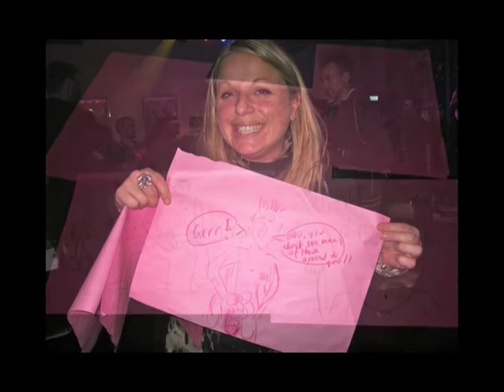Pop Kraft at the Proud Brighton Ballroom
Pop Kraft takes place on the 1st and 3rd Saturdays of the month at the gorgeous Proud Brighton Ballroom in Kemptown, Brighton.

Hosted by bequiffed supastar Boogaloo Stu, Pop Kraft is a playground for grown-ups, where you can indulge in any number of craft activities, flashmobs, cabaret and gameshows, all set to a soundtrack of disco delights and party anthems...